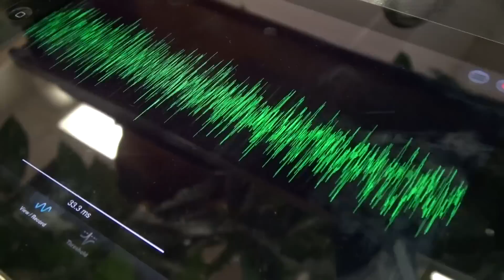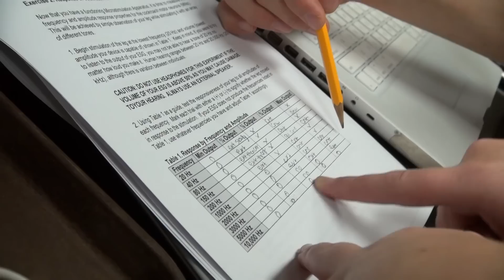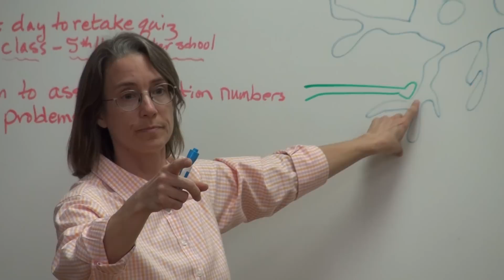Neural Science at NU-BYB Spiker Box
Spiker Box and Brains! Crazy fun science lessons! Shout out to the folks of Backyard Brains for the genius lessons and activities. This video was created by NU students at the no longer existing, Iowa Research and Development School-Formally known as Malcolm Price Laboratory School.